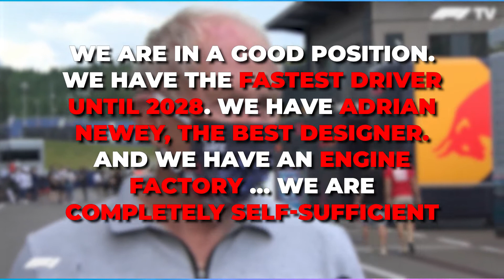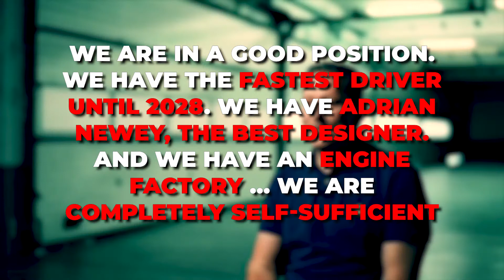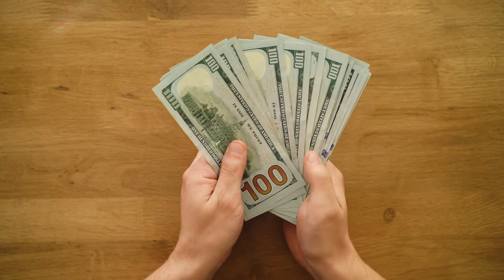Porsche QUITS Formula One.. Here's What We Know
Welcome back to F1 Stop. Here’s some news about Porsche quitting Formula One. The Porsche plan to partner with Red Bull Racing in Formula One has floundered over a culture clash, leaving Audi to represent the Volkswagen Group – for now. Porsche has cut ties to Red Bull Racing and killed its plan to partner with the world champions in Formula One. Negotiations between the German sports car maker and the Austrian-owned Grand Prix team have reportedly floundered over potential conflicts in their cultures, despite advanced plans for Porsche to take a major stake in the team and provide engines from 2026. Porsche's parent – the giant Volkswagen Group – will still be involved in Formula One, as Audi is entering Grand Prix racing and replacing Alfa Romeo at the Swiss-based Sauber team, with its own German-made engine program for the new regulations from 2026.

There is also a slim chance Porsche could develop a new plan with a different team – with pit-lane rumours linking it to McLaren or a new entry to Formula One with Michael Andretti, a champion American racer and successful IndyCar team owner in the USA. News of the split between Porsche and Red Bull Racing came just ahead of the Italian Grand Prix at Monza, with a short statement from the carmaker. The tie-up between Porsche and Red Bull Racing had been considered a done deal since July, with the company even taking a trademark on the 'F1nally' name for use as part of its launch program, and for marketing and public relations work. “The premise was always that a partnership would be based on an equal footing, which would include not only an engine partnership but also the team. This could not be achieved,” the Porsche statement continued. In related news, Red Bull has abandoned its efforts to place Colton Herta at junior team AlphaTauri next year, Helmut Marko has told Motorsport Total. The team was eager to find a place for 22-year-old Herta, IndyCar’s youngest ever race winner, who finished third in the championship two years ago. However, the weighting of the FIA’s superlicence points system means he is currently ineligible to race in F1, a fact Marko described as “incomprehensible”.